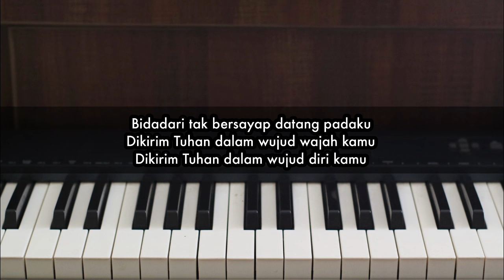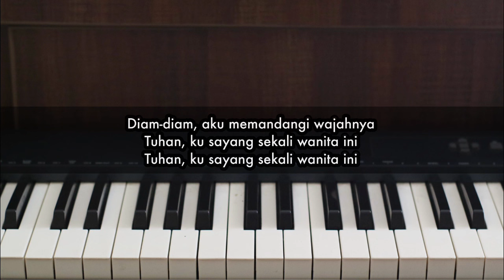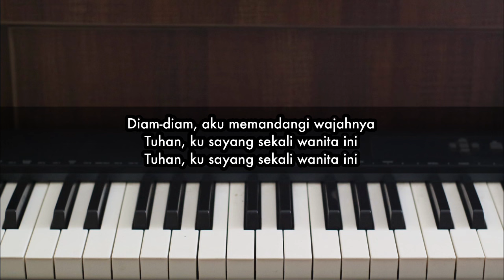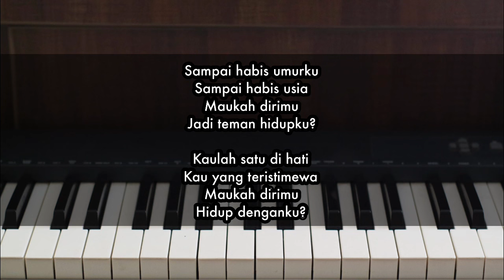Bidadari Tak Bersayap - Anji | Piano Karaoke by Andre Panggabean